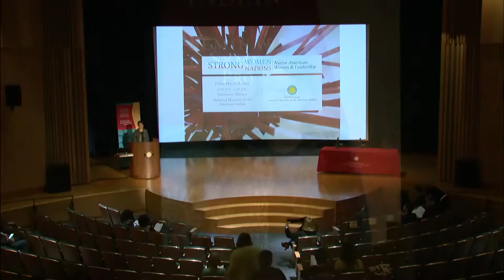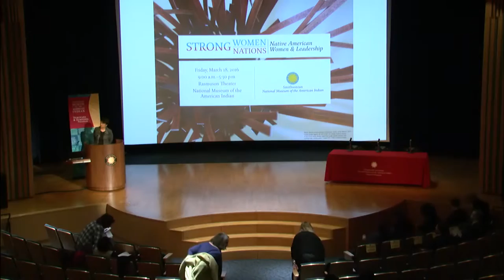Strong Women/Strong Nations 1: Opening Song and Introduction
"Strong Women/Strong Nations: Native American Women & Leadership" is a day-long symposium examining the complex identities of Native women through lively, insightful discussions by elected tribal leaders, activists, artists, and business leaders about the challenges, obstacles, and opportunities confronting women today. In this segment, Deborah Parker, tsicyaltsa (Tulalip), Former Vice Chairwoman of the Tulalip Tribes, gives an opening song for the symposium. Then, the symposium moderator, Brenda Toineeta Pipestem (Eastern Band of Cherokee), Chair, Board of Trustees, National Museum of the American Indian, provides an introduction to the dayʻs proceedings.

Deborah Parker, tsicyaltsa (Tulalip) was elected to the Tulalip Tribes Board of Directors in 2012 and served as Vice-Chairwoman until 2015. She brings to Tulalip leadership nearly two decades of experience as a policy analyst, program developer, communications specialist, and committed cultural advocate and volunteer in the tribal and surrounding communities. She served as a Legislative Policy Analyst in the Office of Governmental Affairs from 2005-12 for the Tulalip Tribes. Parker helped the passage of the Violence Against Women Act (VAWA) in 2013. She is a trustee for the Smithsonian’s National Museum of the American Indian.

Brenda Toineeta Pipestem (Symposium Chair) is a citizen of the Eastern Band of Cherokee Indians. She serves on the Supreme Courts of the Eastern Band of Cherokee Indians and the Mississippi Band of Choctaw Indians. Pipestem previously worked for the White House Commission on Race under President Bill Clinton, and with the Bureau of Indian Affairs as a Special Assistant to the Assistant Secretary of Indian Affairs and the Deputy Commissioner of Indian Affairs. Prior to attending law school, she worked for the North Carolina Commission of Indian Affairs, and for ORBIS Associates, an Indian education consulting firm in Washington, DC, working with Tribal and Public Schools’ Indian Education Programs. Pipestem is Chair of the Board of Trustees of the Smithsonian’s National Museum of the American Indian. She is an alumna of Duke University and Columbia Law School.

The symposium was webcast and recorded at the Rasmuson Theater of the National Museum of the American Indian on March 18, 2016.